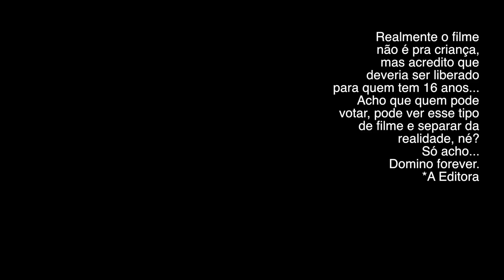FOMOS VER DEADPOOL2 - COM SPOILER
FOMOS VER DEADPOOL2 e nesse vídeo compartilhamos nossas impressões COM SPOILER!
Entendeu direitinho? TEM SPOILER!